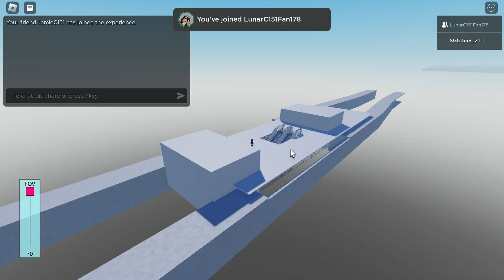[New game!] Roblox | KSF WX-Series 2221 - Rivervale to Southen District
Model: KSF WX-Series (aka A-Series)
Set: 2221
Advert: N/A
Stretch: Rivervale to Southen District